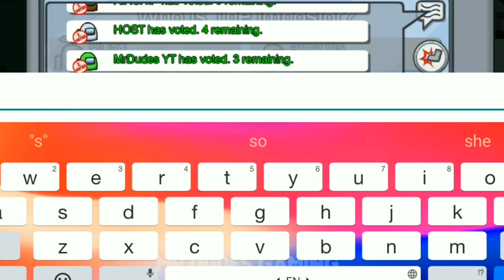200 iq Amongus impostor || Troll Crewmates 😂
Every Amongus players watch my videos. HD amongus content unloaded. Full fun and troll content, watch and enjoy :)

🔸Hello friends, Welcome to Mr Dudes Gaming

🔸 Full gameplay and Edits use only mobile. Pls support hardwork friend's.

Among us but poor imposter
Among us but poor crewmate
Among us funny imposter
Among us funny moments pumba
Among us funny moments elegance
Among us 3d , amoung us 3d animations
Among us gameplay
Among us 360 video
Among us 3d download
Among us imposter tips
Among us imposter glitch
Among us glitch king
Among us hide and seek rules
Among us hide and seek mode
Among us hide and seek how to play
Among us hide body
Among us troll moments
Among us short video
Among us YouTube short video
Among us tamil live
Among us malayalam live
Among us telugu live
Among us english live
Among us hindi live
Among us perfect timing
Among us perfect timing imposter
Among us perfect timing fails
Among us bad timing
Among us bad timing compilation
Among us bad timing music
Among us bad timing memes
Among us lol videos
Among us lol moments
Among us tips and tricks
Among us oh no oh no
Among us oh no oh no memes
Amongus ohno ohno ohno no no
Among us video whatsApp status
Among us 30 sec video
Among us tips and tricks imposter
Among us tips and tricks Crewmates
Among us tips and tricks mobile
Among us tips and tricks tamil
Among us tips and tricks hindi
Among us tips and tricks malayalam
Among us tips and tricks telugu
Among us tips for beginners
Among us tips for Crewmates
Among us tips for imposter